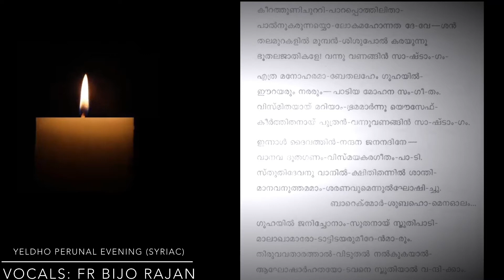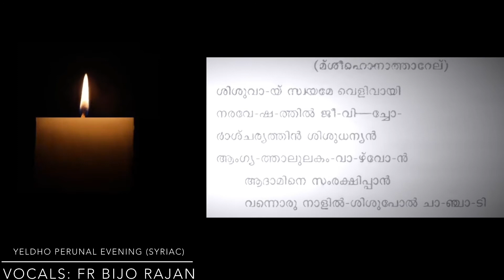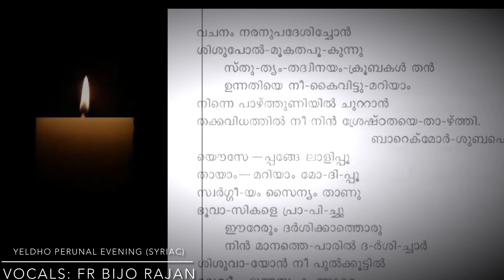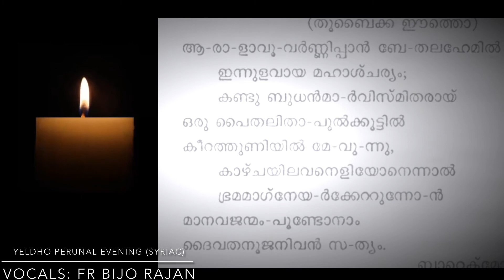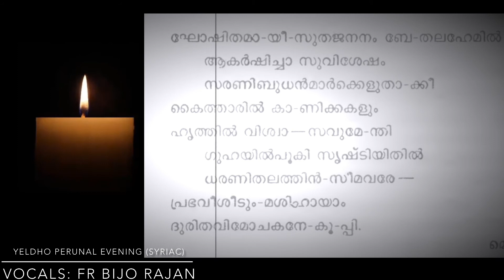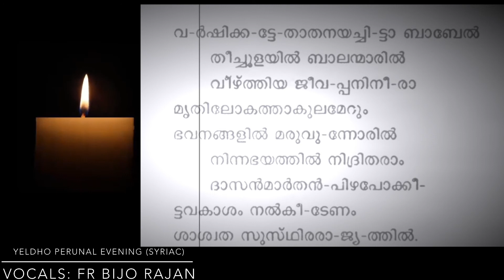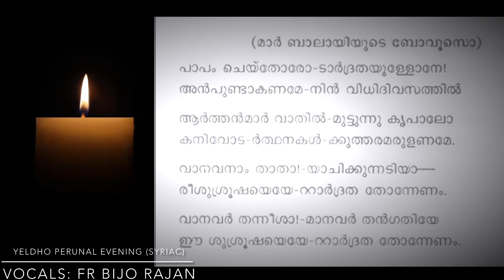Yeldho Perunal Songs | Evening & Soothara | Malankara Orthodox Syrian Church | Syriac | Tone 1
Yeldho Perunal Songs Morning to 6th Hour
Malankara Orthodox Syrian Church
Fusion Mix
Fr Bijo Rajan
Nativity Hymns
Malankara Orthodox Liturgy

Contents:-
Kanyakayam...
Masiha Jatham...
Shishuvayi Swayame...
Aaralavu...
Paadin...
Njanenchunen...
Papam Cheythoro...